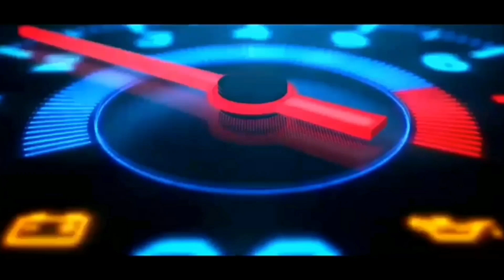Shadow Fight 2 The Most Powerful Cartoon Cat | Master Gamer